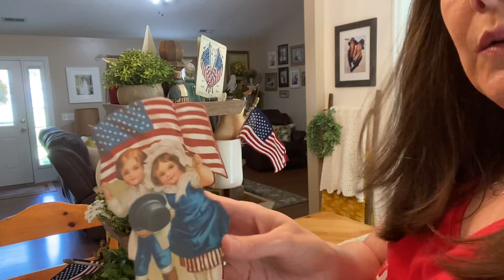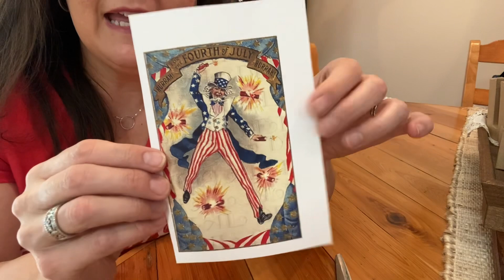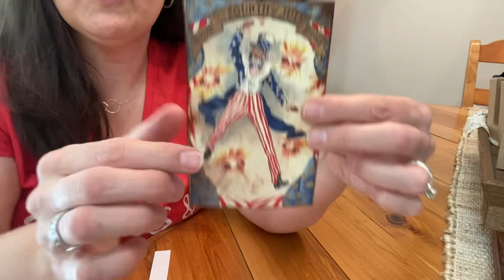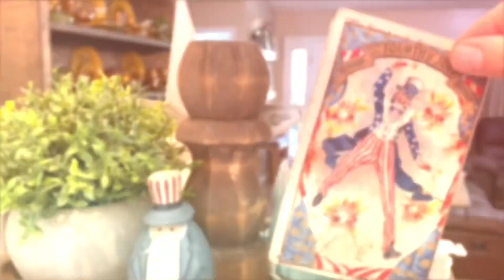Fourth of July Tablescape and Tiered Tray Decorate w/ Me- Surprise Day Off Equals 2 Early Videos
Well today was supposed to be a work day but circumstances changed and I decided that a day off needed to be spent talking to you guys. I know some of you wanted to see the unboxing and some didn’t so I’m uploading 2 videos tonight. One with the decor unboxing and one going straight to decorating. Now everyone is happy.